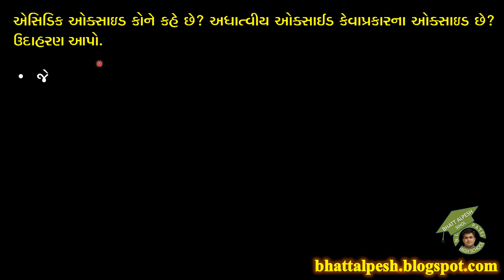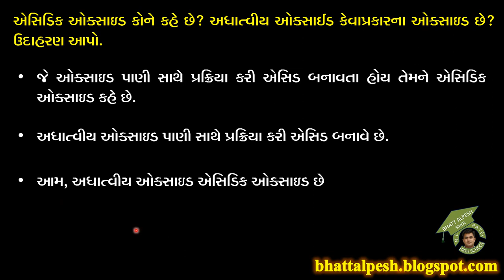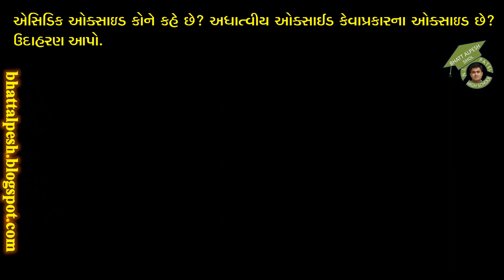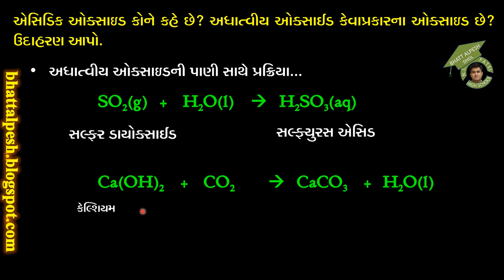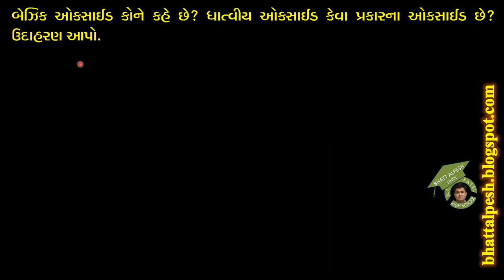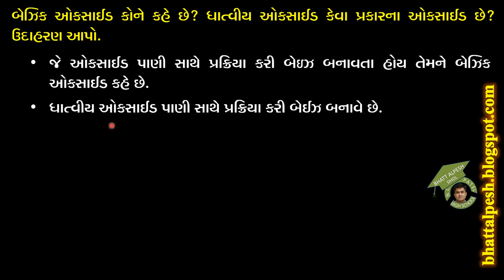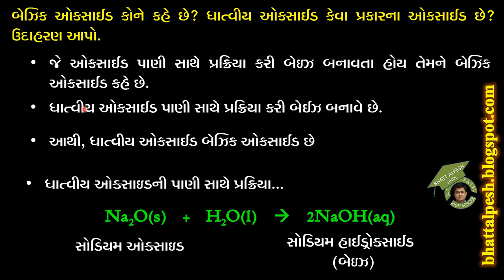STD 10 SCIENCE | CHAPTER 2 | PART 4 | પ્રકરણ -૨ એસિડ,બેઇઝ અને ક્ષાર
એસિડિક ઓક્સાઇડ કોને કહે છે?
બેઝિક ઓકસાઈડ કોને કહે છે?